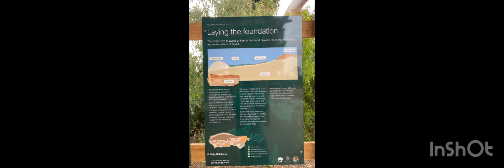Things to do in Kangaroo Island - Kelly Hills Caves - Kangaroo Island - Adelaide - Australia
expe­ri­ence an audio-visu­al tour with nar­ra­tion and a dynam­ic light dis­play, pro­vid­ing vis­i­tors with an immer­sive expe­ri­ence through the his­to­ry of the caves.

The expe­ri­ence starts with a guid­ed above-ground walk. Here, you learn about the caves’ his­to­ry and view new inter­pre­tive sig­nage, set­ting the stage for the under­ground adven­ture. Vis­it­ed before? The tour offers fresh insights for both new and return­ing visitors.